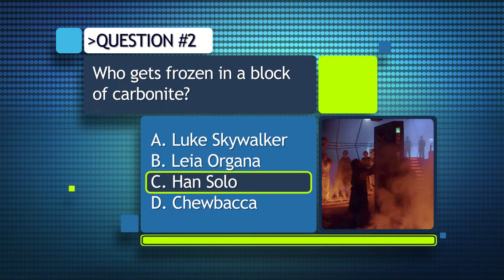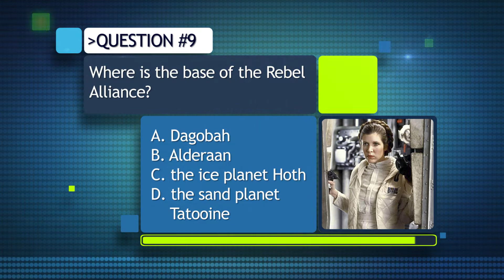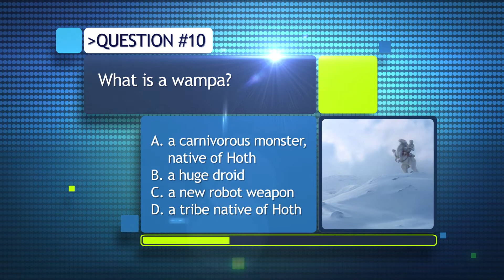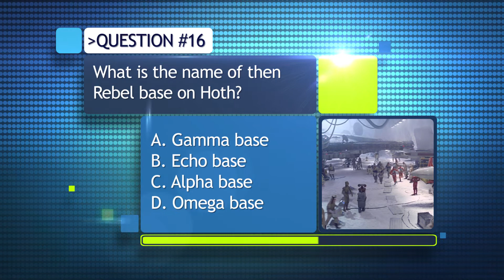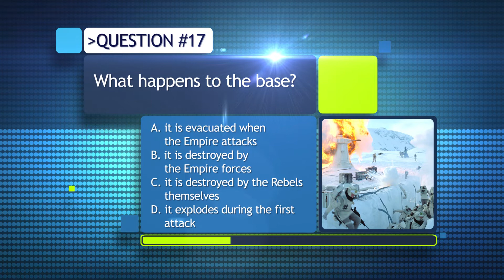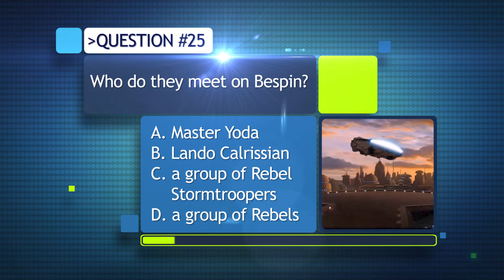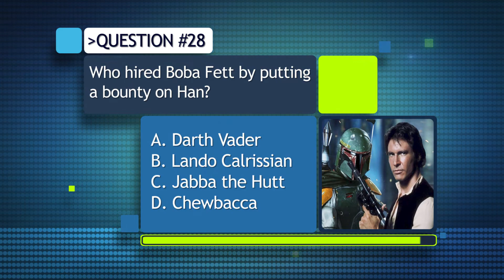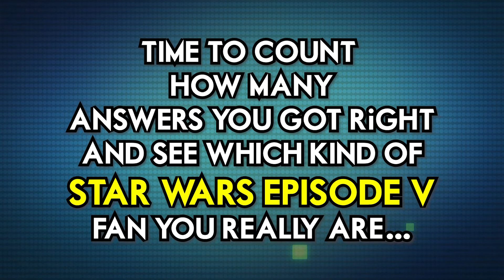this STAR WARS QUIZ is your father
Are you a true fan of The Empire Strikes Back? If so, take the following 30 questions quiz, and discover which kind of fandom level you belong to!

Less than 10 correct answers: I find your lack of knowledge disturbing! Try again!
From 10 to 15 correct answers: You seem to be made to suffer! You are C-3PO!
From 16 to 20 correct answers: Great, you are R2-D2!
From 21 to 25 correct answers: You slimy, double-crossing, no-good swindler! You are Lando Calrissian!
From 26 to 30 correct answers: May the Force be with you! You are Princess Leia!

Share your result with the other fans in the comments below and challenge your friends to see if they can do better than you!